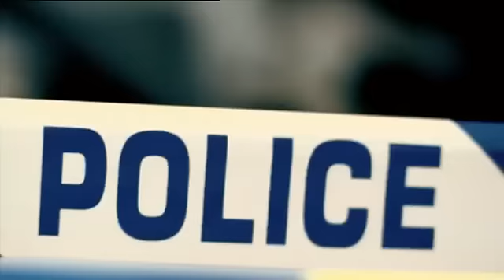DCI Banks | Encore | ITV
See every case from start to finish of DCI Banks - every Saturday at 9pm on ITV Encore. Starting with DCI Banks - Aftermath on Sat 27th December.

Dedicated to drama, ITV Encore is available on Sky channel 123 & to NOWTV Entertainment pass customers.

The tenacious and stubborn DCI Alan Banks unravels disturbing murder mysteries aided by his feisty and ambitious young assistant, DS Annie Cabbot.